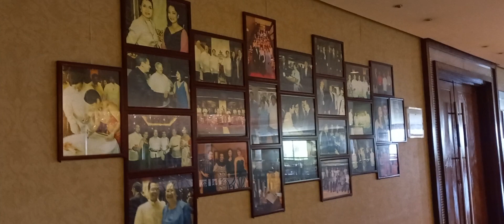Walking around Marco Polo Plaza Cebu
Just a raw video of us walking around Marco Polo Cebu wearing my "pambahay" clothes. lol This is a late upload.